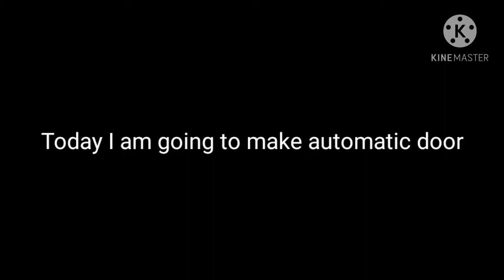How to make automatic door minecraft | TanmayisOP